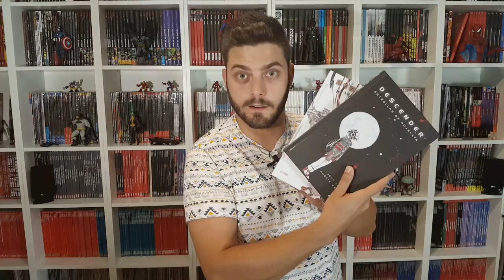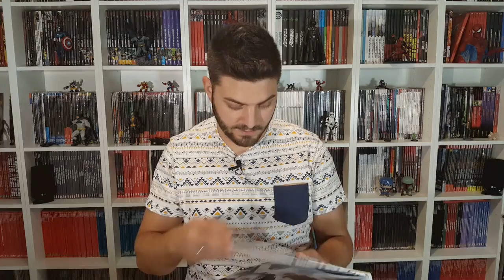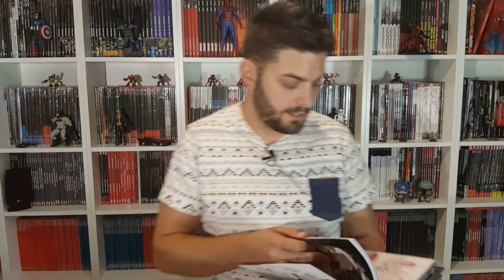VIDEORESEÑA Descender, de Jeff Lemire y Dustin Nguyen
Os acercamos una de las mejores y últimas series de Image Comics de ciencia ficción traídas a nuestro país por Astiberri, escrita por Jeff Lemire y Dustin Nguyen. Una odisea espacial donde los robots son perseguidos por la humanidad y donde tendremos a un niño robot que intentará buscar a su familia adoptiva desaparecida.